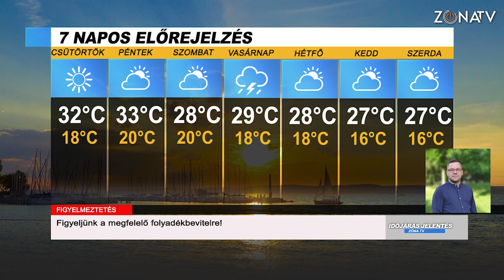Időjárás jelentés - 2021.07.28.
Megmutatjuk a következő napok időjárását, mely a vmeteo.hu támogatásával jött létre.